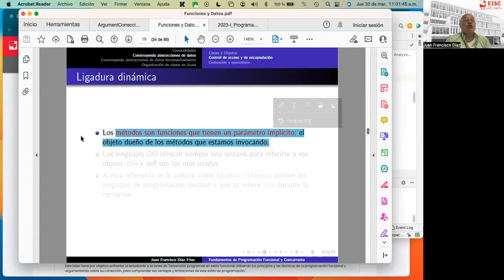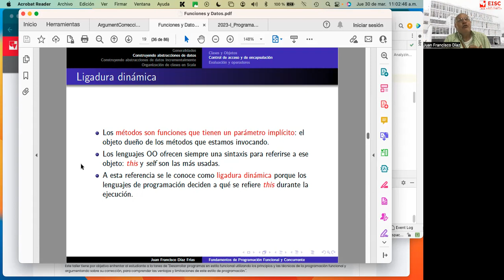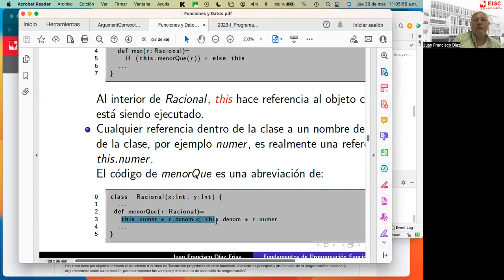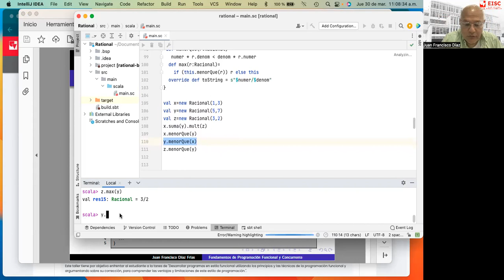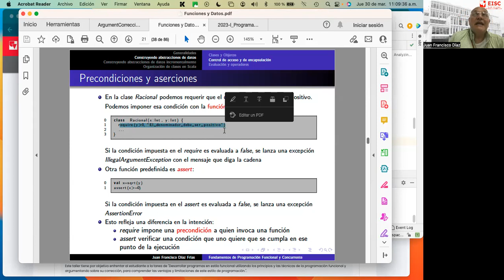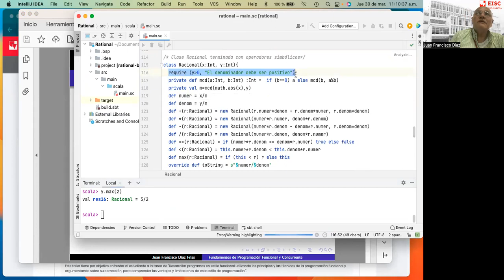6 Ligadura dinámica: Entendiendo los racionales